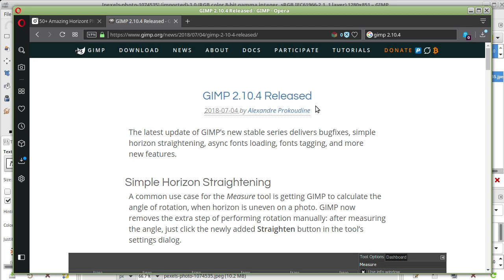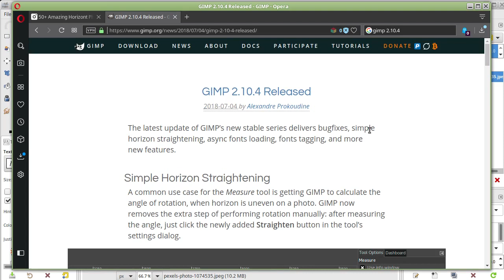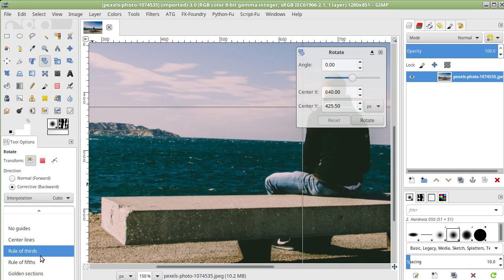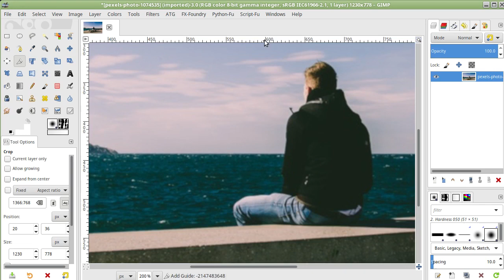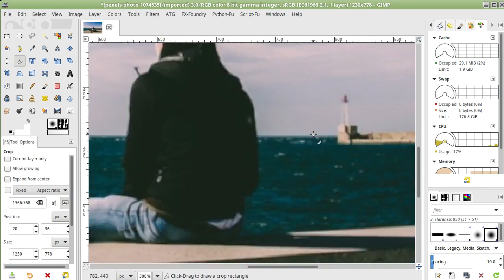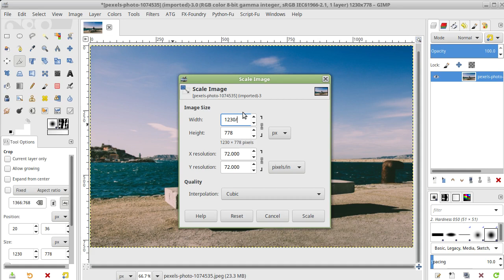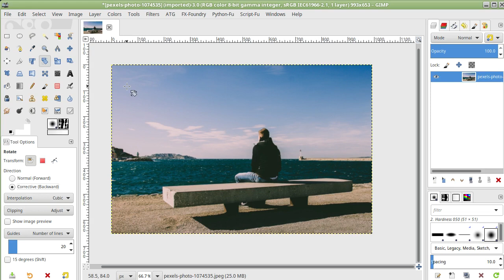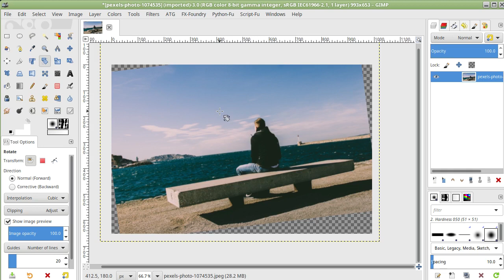Gimp tutorijal 76 - Gimp 2.10.4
Prikaz Gimpa 2.10.4